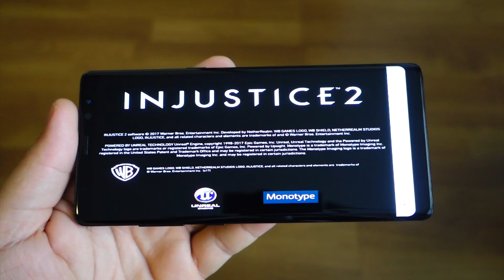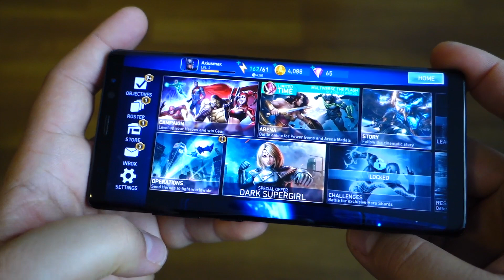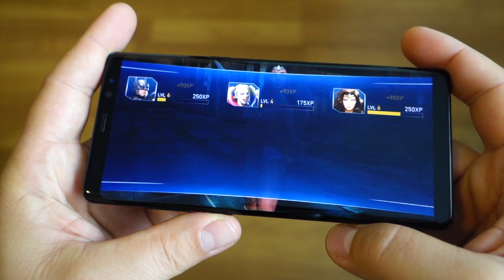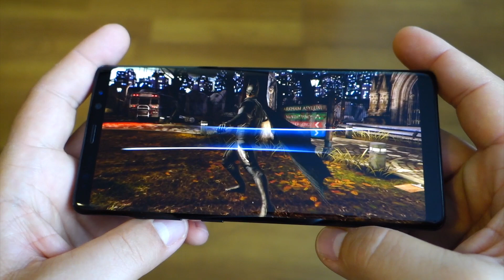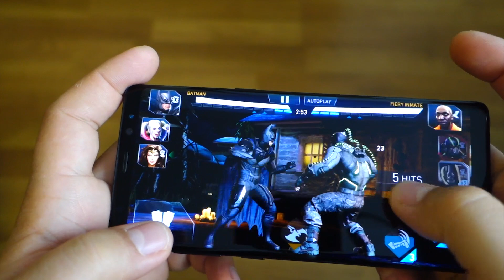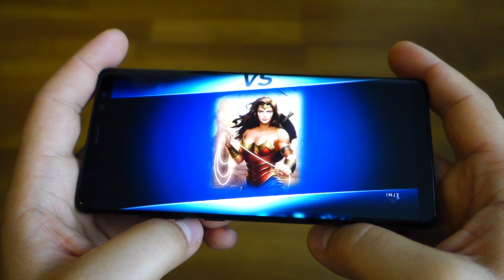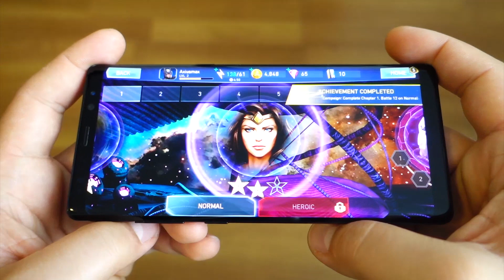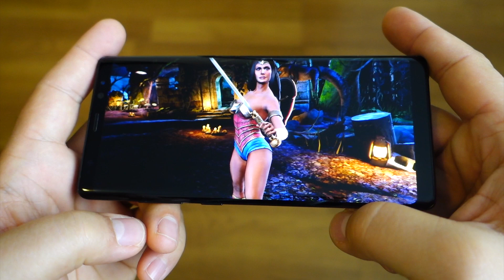Injustice 2 - Samsung Galaxy Note 8 gameplay - Best Android Game